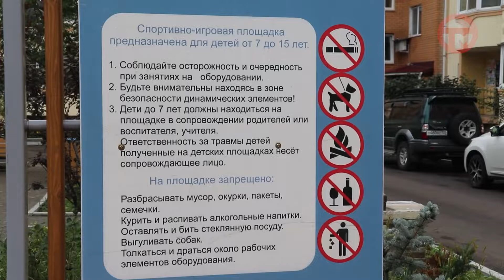Территория с несколькими зонами отдыха появилась на ул. Ушакова, 33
Изменения стали возможны благодаря федеральной программе "1000 дворов Дальнего Востока". При строительстве подрядчик использовал особую, долговечную породу дерева. Какую и зачем - расскажет Николай Ларченко.